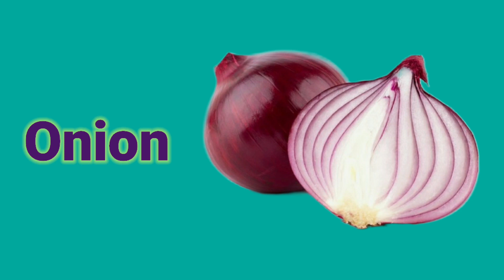Vegetable Names with Pictures | Learn English word | toddlers video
hello kids
weclome to learning mini tv

learn Vegetable name with pictures

tomato 🍅
Onion   🌰
Garlic
Ginger
Radish
Carrot  🥕
Cauliflower
Broccoli  🥦
Cabbage
Spinach
Green Chillies
Capsicum
pumpkin 🎃
Cucumber  🥒
mushrooms  🍄
Lemon          🍋
Ladyfingers
bitter gourd
bottle gourd